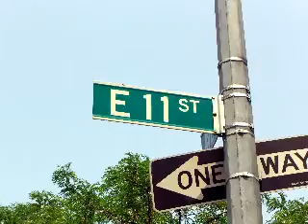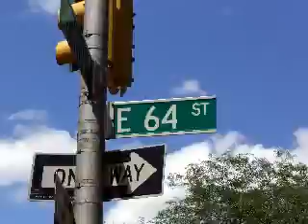NY Street Numbers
I took pictures of every street sign from 1st to 86th streets, and made a video montage. I did the same for the avenues as well.

I used it for my FUKT VJ gig at Club Asia in Tokyo.